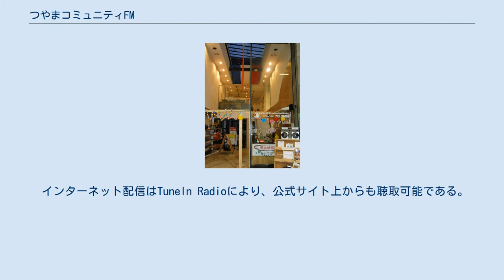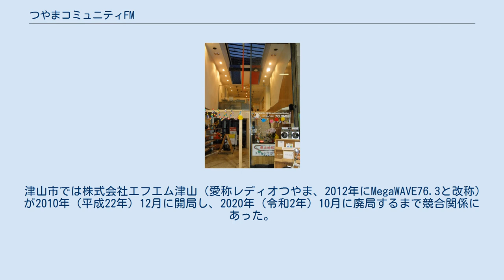つやまコミュニティFM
中国・四国地方のコミュニティ放送局
特定非営利活動法人つやまコミュニティFM（つやまコミュニティエフエム）は、岡山県津山市・勝田郡勝央町・苫田郡鏡野町・勝田郡奈義町の各一部地域を放送区域として超短波放送（FM放送）をする特定地上基幹放送事業者である。
 エフエムつやまの愛称でコミュニティ放送をしている。
 2009年（平成21年）12月に開局。
NPO法人が免許人となるコミュニティ放送局は岡山県内初であり、2021年（令和3年）現在において岡山県北部にある唯一のコミュニティ放送局でもある。
 前身は2005年（平成17年）に設立したミニFMをする研究会であった。
 当初の演奏所（スタジオ）は津山市京町のソシオ一番街内にあったが、2013年（平成25年）7月に津山市南新座の「アリコベール・しんざ」に移転した。
 送信所は津山市加茂町成安の天狗寺山山頂にあり、放送局（現・特定地上基幹放送局）の呼出符号はJOZZ8AR-FM、呼出名称はエフエムつやま、周波数78.0MHz、空中線電力20W(実効輻射電力28W)で送信している。
 送信所の標高が高いため、岡山県南部・香川県高松市や徳島県鳴門市・和歌山県高野山でも受信できる場所がある。
 6時30分起点の24時間放送（機材点検で停波することあり）でほぼ全ての番組を自社製作している。
 深夜・未明の間（22時40分から翌日6時30分）はパブリックドメインの曲やクラシック、自作曲、防災番組等を放送している。
 津山市では株式会社エフエム津山（愛称レディオつやま、2012年にMegaWAVE76.3と改称）が2010年（平成22年）12月に開局し、2020年（令和2年）10月に廃局するまで競合関係にあった。
 2005年（平成17年）3月 - 津山コミュニティFM研究会発足 2007年（平成19年） 2008年（平成20年）2月25日- 放送開始1周年記念イベントを開催 2009年（平成21年） 2010年（平成22年）6月18日 - 12時頃に送信所の送信機が故障し停波、6月21日21時30分頃に復旧 2011年（平成23年） 2012年（平成24年） 12月23日 - 開局3周年、特別番組を放送 2013年（平成25年） 2019年（令和元年）12月24日 - 開局10周年、イオンモール津山より10時30分から6時間の特別生放送「ラジオ祭り」を実施 ソシオ一番街の旧スタジオ